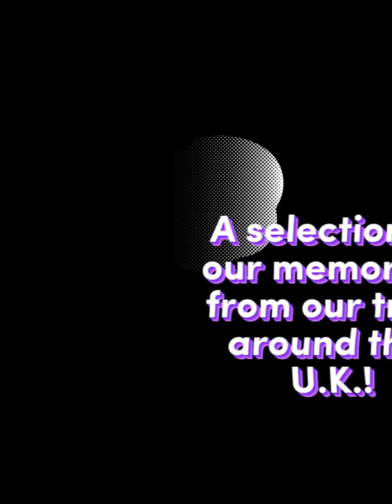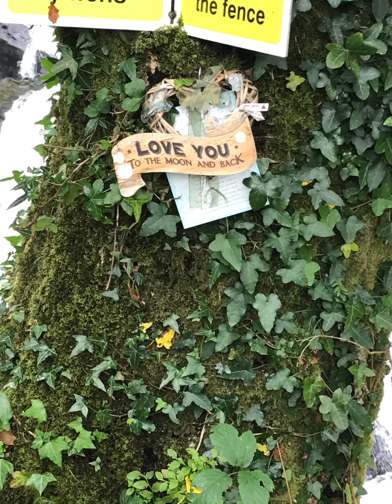A selection of our memories from our trips around the UK 😃